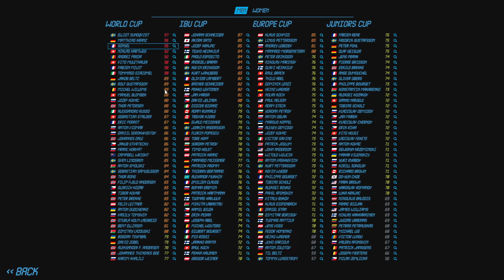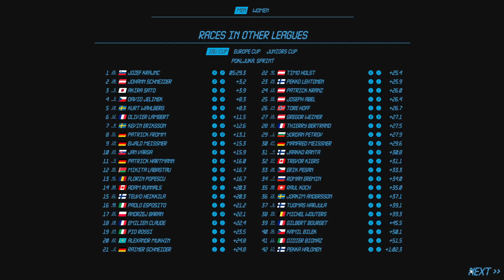NGL BIATHLON - CARRIERE #35 - UNE RÉGULARITÉ SANS FAILLE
Merci d'avoir cliqué sur la vidéo .
J'ai créé un biathlète qui va fait partie des pires du jeu en 4ème et dernière division et l'objectif va être de progresser et monter les échelons au fur et à mesure des saisons .
C'est donc le 35ème épisode de cette série qui vous attend .
Dans ce 35ème épisode , on va commencer la 9ème saison à nouveau en coupe du monde et viser le gros globe , mais pour cela va falloir être précis au tir et c'est pour ça que vous devez regarder.
J'espère que ce jeu et le 35ème épisode de cette carrière vous plaira .
Vous pouvez le montrer en mettant un like . Merci à tous les cracks qui le feront .